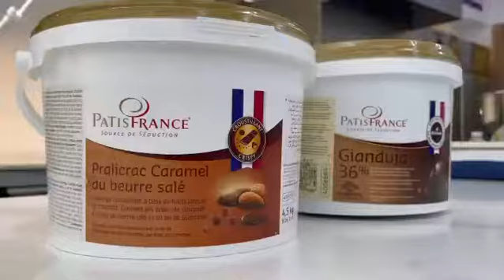𝗧𝗿𝗲𝗻𝗱𝘆 𝗳𝗹𝗮𝘃𝗼𝗿𝘀 & 𝗡𝗲𝘄 𝘁𝗲𝘅𝘁𝘂𝗿𝗲 𝗙𝗶𝗹𝗹𝗶𝗻𝗴𝘀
Fillings used:
الحشوات المستخدمة
1-Pralicrac caramel براليكرك كراميل @patisfrance_export_officiel
2-Gianduja جندويا @patisfrance_export_officiel
3-Deli Orange puratos حشوة البرتقال